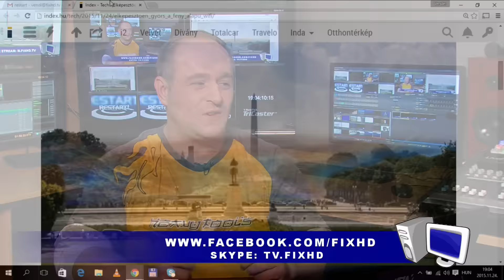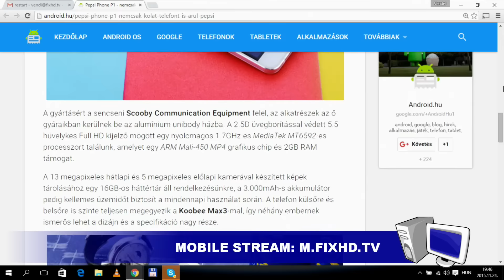FIX TV | Restart | 2015.11.24.